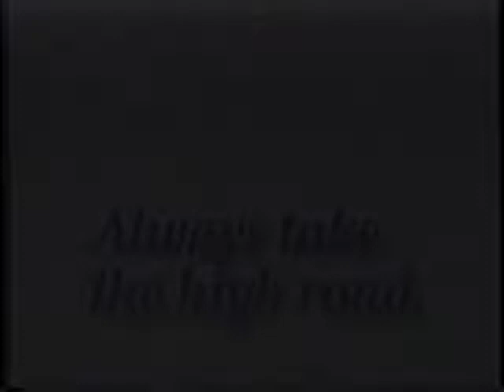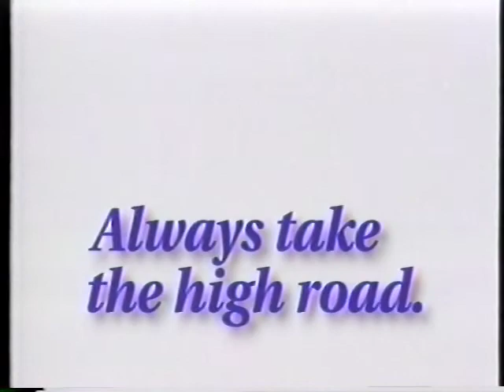McDonnell Douglas Grandma's Visit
McDonnell Douglas commercial touting the worlds most quiet airliner.